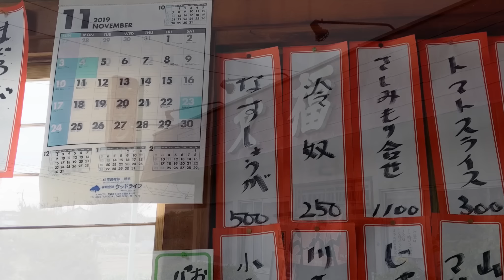【茨城・古河】定食のごはん多すぎでしょ「文福飯店」